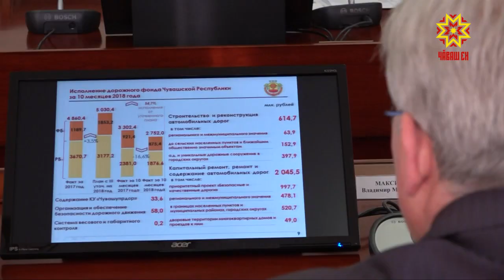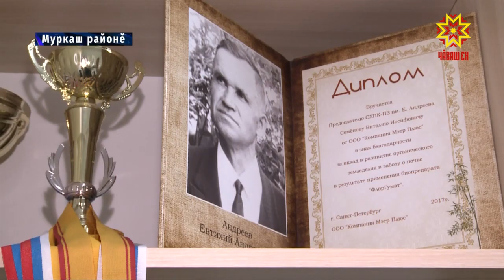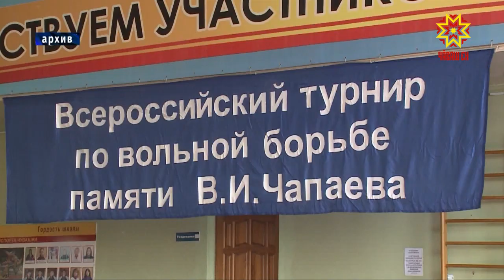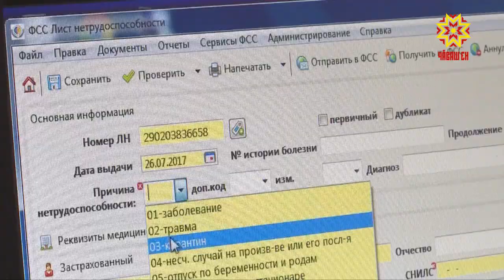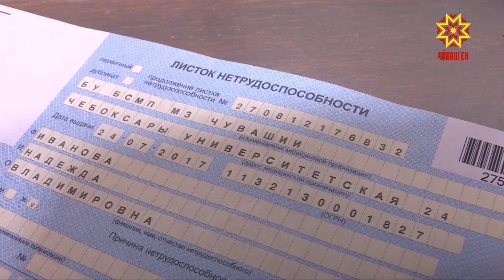Республика 14.11.2018 на чувашском языке. Вечерний выпуск